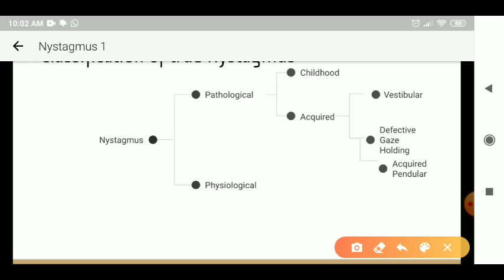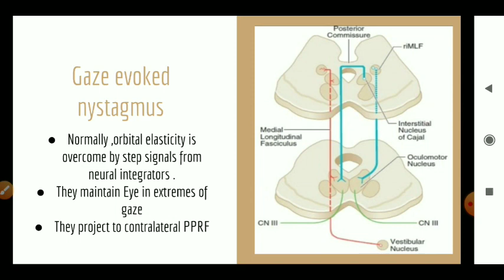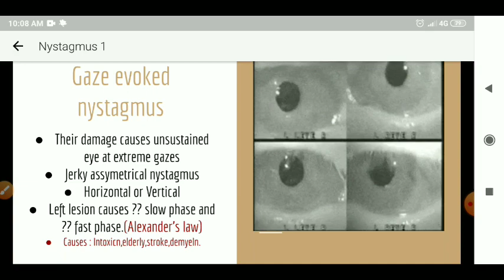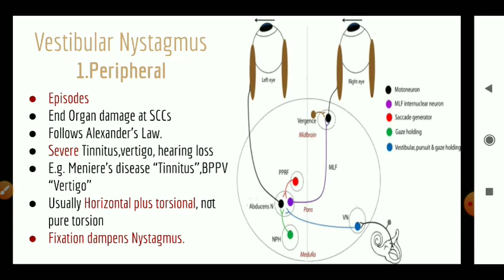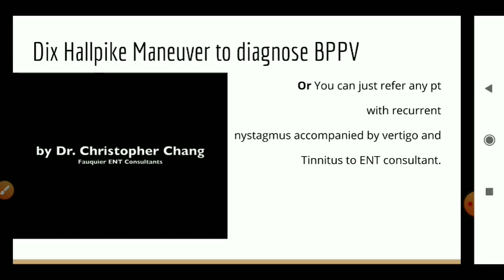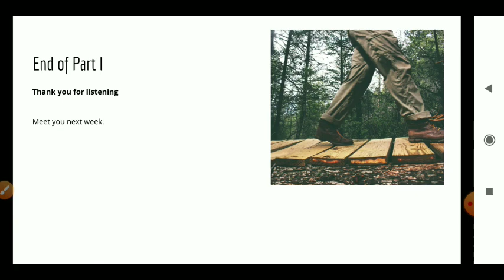Into Nystagmus-Eye rolling lecture Part 3